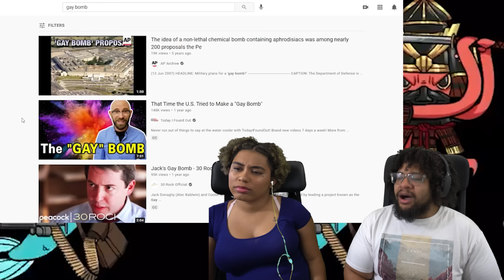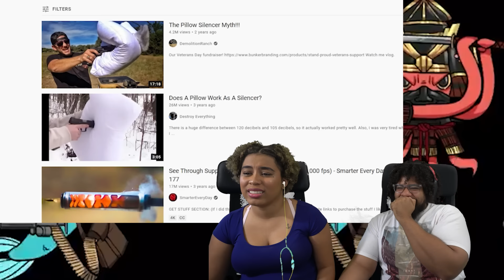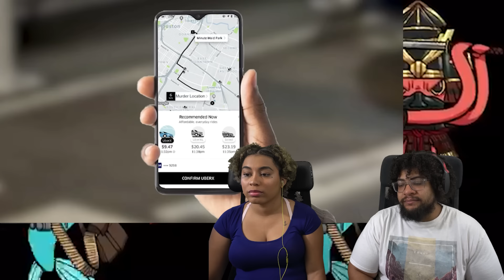Weapons. | Internet Historian Reaction